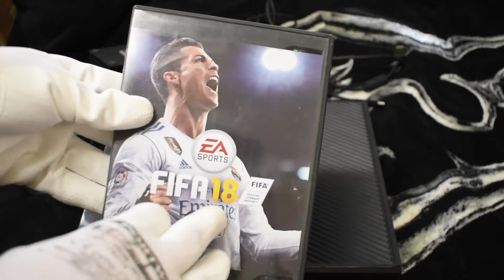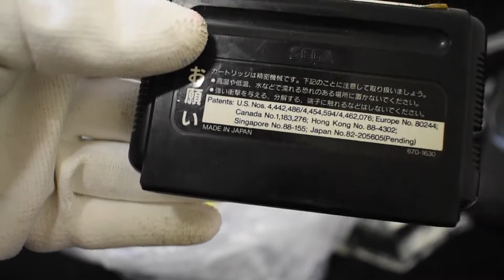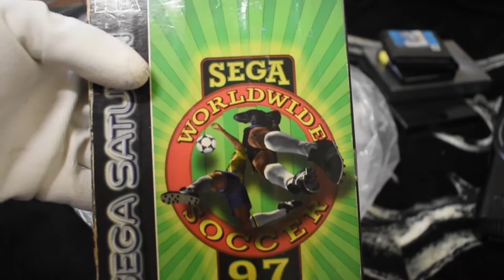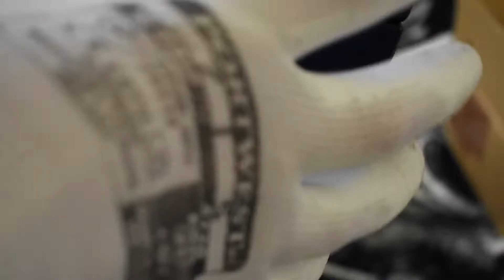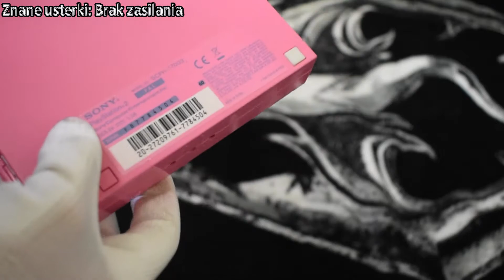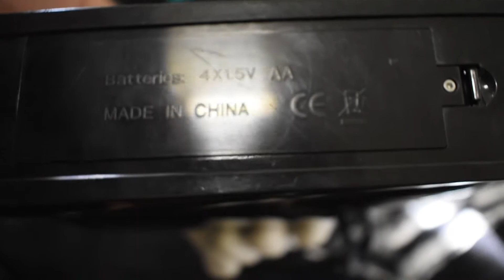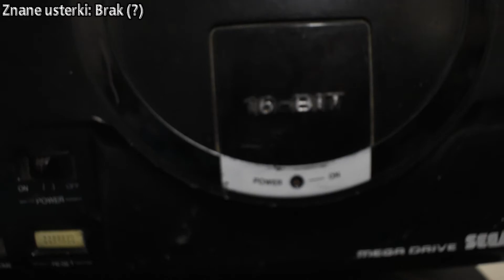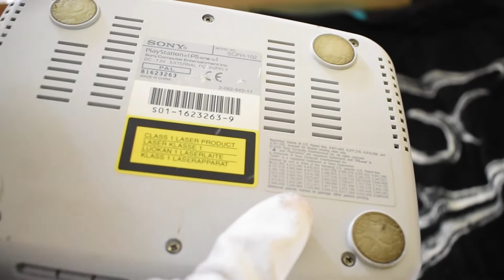KUPIŁEM 30 KONSOL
Więc... wydałem zdecydowanie za dużo pieniędzy na zdecydowanie zbyt wiele konsol. Ile? Za ile? Czy zarobię? Przekonajcie się sami w tej mini-serii napraw. W tym odcinku zajmiemy się unboxingiem, w którym dowiecie się co dokładnie trafi na nasz "stół operacyjny" podczas kolejnych epizodów. Zapraszam do oglądania. 🙂

Lista utworów:
00:25 Iaio - Back to 1981
04:08 Sunset - Metro Vice
08:07 MOKKA - Synthetic Pleasures
10:14 Starlight - Memories
14:35 SOMM - Date Under Rain
20:07 Karl Casey - Arcadia
23:33 Karl Casey - Glitch in Reality
26:56 Gravity Sound - Portal
30:39 Karl Casey - The Drop
34:45 Karl Casey - Solitude

Pozostałe źródła audio/video:
33:30 Final Fantasy X - Laughing Scene
38:02 "Mom, I'm in pain!" | The Basketball Diaries.